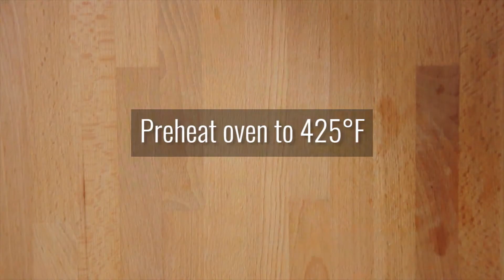Chipotle Roasted Vegetable Couscous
Couscous cooked in chicken broth or vegetable broth with Chipotle adobo sauce and mixed together with roasted vegetables. This delicious side dish only takes 20 minutes to make.